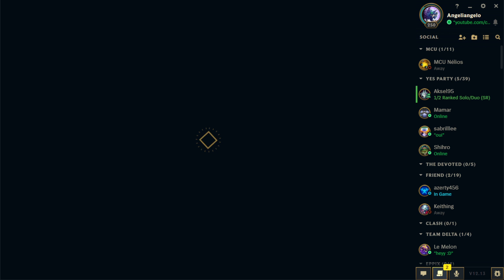[LoL]【5v5 FlexQ】Platinum I ► [PERFECT] Jungle Rek'Sai vs Elise [LEGENDARY] ★ S Rank ♦ 11/1/2 KDA